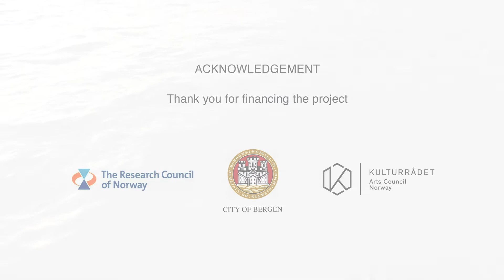One Ocean - Ocean Portrait - One Ocean - Havportrett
English: (Norsk tekst følger under)
‘One Ocean − Ocean Portraits’ is an early-years' arts and research project for and with four-year-olds. The participants meet in a joint poetic and conceptual work that entwines the ocean, the biotope, the ecological community and children’s awareness and exploration. The aim is to inspire children and staff to engage in an explorative, sensory, and aesthetic project about the ocean.

Co-produced by
KINDknow – Kindergarten Knowledge Centre for Systemic Research on Diversity and Sustainable Futures
Kunstpilotene
Håkon Hoffart VR

Financed by
Western Norway University of Applied Sciences
Research Council Norway
Bergen City
Vestland County
Arts Council Norway
Norsk: One Ocean Havportrett er et barnehagebasert kunst- og forskningsprosjekt som innvolverer fireåringer. Prosjektet gir et kunstnerisk og pedagogisk blikk på havet. Målet er å inspirere barn og ansatte i barnehager til et utforskende og sanselig prosjekt om havet og for å  dele kunnskap som er relevant i et globalt bærekraftsperspektiv. Prosjektet er  tilsluttet One Ocean Expedition og seilskipet Statsraad Lehmkuhls verdensomspennede reise 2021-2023.

Produsert av
BARNkunne – Senter for barnehageforskning, HVL
Kunspilotene
Håkon Hoffart VR

Finansiert av
Høgskulen på Vestlandet (HVL)
Forskningsrådet
Bergen kommune
Vestland Fylke
Kulturrådet